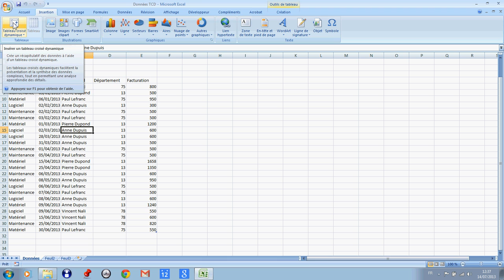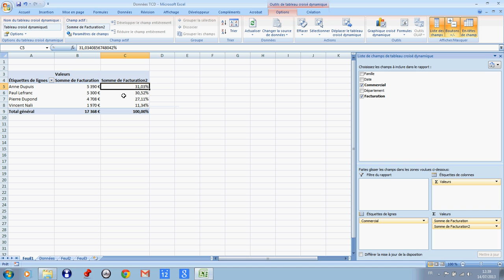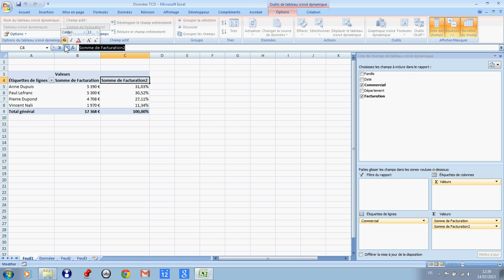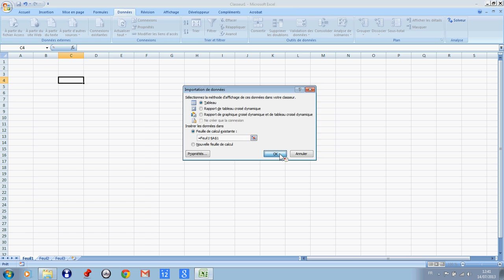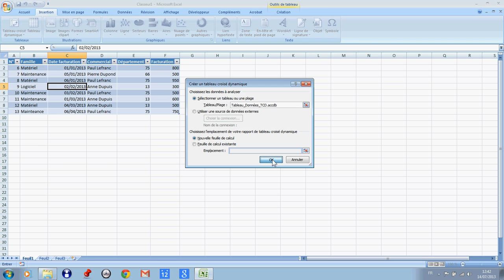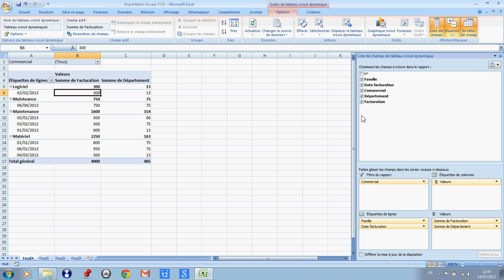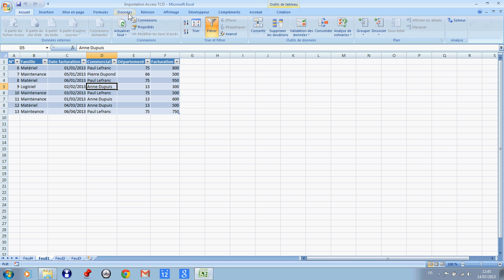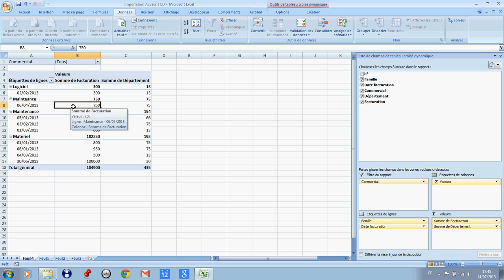Deviens Expert Excel TCD | Les Parts de Marché !🔍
Dans cette vidéo, tu découvriras comment maîtriser Excel TCD pour analyser et dominer les parts de marché. Grâce à des astuces pratiques et des démonstrations claires, tu apprendras à créer des tableaux de bord puissants, à analyser les données efficacement et à prendre des décisions stratégiques basées sur des analyses solides. Ne manque pas cette opportunité d'apprendre à maîtriser Excel et transformer tes données en résultats concrets !

Vous apprendrez à créer des parts de marché ainsi qu'importer une table Access dans un  TCD

Excel pour les débutants : les astuces pour devenir un pro de la feuille de calcul
Excel pour les débutants : les formules de base pour automatiser vos calculs
Excel pour les débutants : comment créer des graphiques professionnels
Excel pour les débutants : les raccourcis clavier pour gagner du temps
Excel pour les débutants : comment organiser et gérer vos données efficacement
Excel pour les débutants : les conseils pour devenir un expert de la feuille de calcul

Horodatage
00:00 Présentation du projet
01:06 Créer un tableau croisé dynamique
02:00 Changer format
03:23 Avoir des tranches de montants